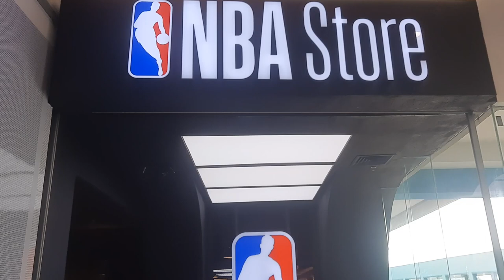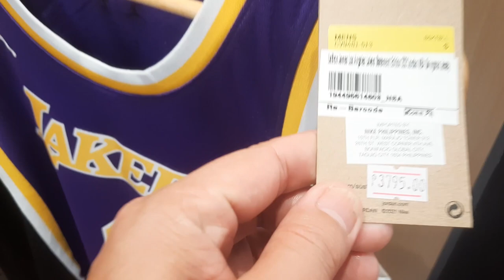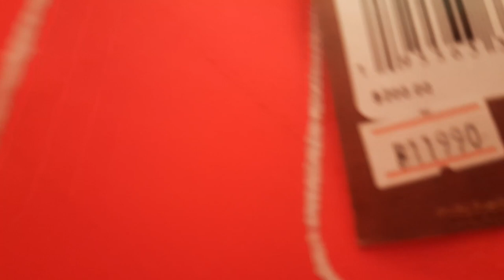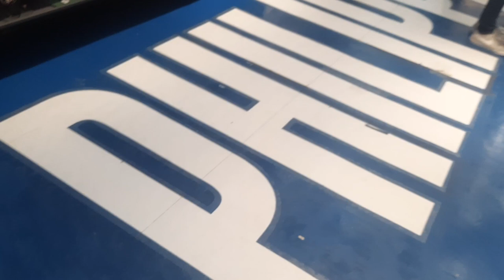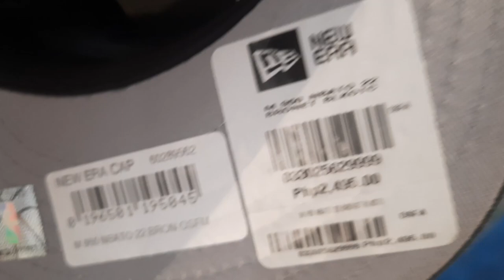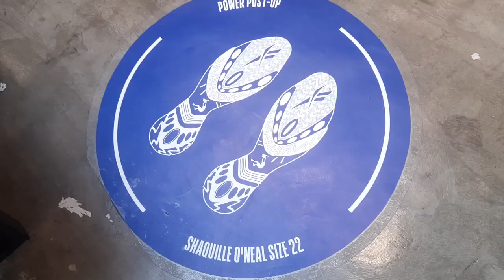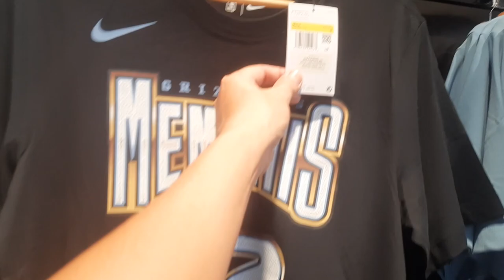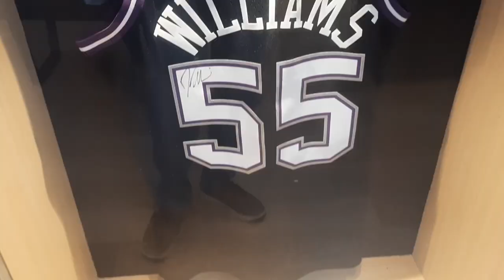NBA STORE MALL OF ASIA BRANCH NOW OPEN , JERSEY, SHOES, TSHIRT, SHORT, HOODIE & PS5